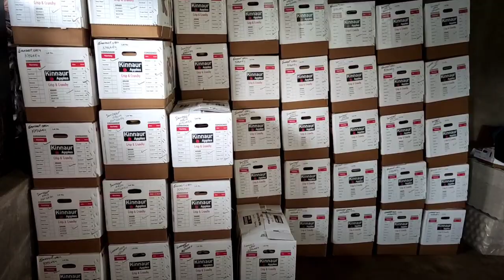Apple packing thanedhar kotgarh || GREADING MATCHINE 2021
🍎Apple valley kotgarh 🍎

👉Kotgarh is a village in Kumarsain subdivision of Shimla district in the Indian state of Himachal Pradesh. Formerly it was the capital of Kotkhai-Kotgarh princely state, which was later shifted to Kiari in Kotkhai. Kotgarh was incorporated into British India in 1815 and later to India in 1947.

 where Satyananda Stokes, planted first American apple tree in India in 1916. Kotgarh is known as apple bowl of India and the area is one of the wealthiest in Himachal Pradesh due to its high quality of apple and cherry cultivation.

Apple package thanedhar kotgarh
GREADING MATCHINE

और हां साथ में वीडियो को like और share भी कर देना यार 💞💞

               🙏जय देवता लंकड़ावीर🙏